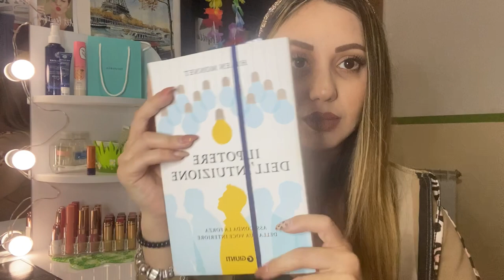What’s in my Bag? Cosa c’è nella mia borsa by Label Rose